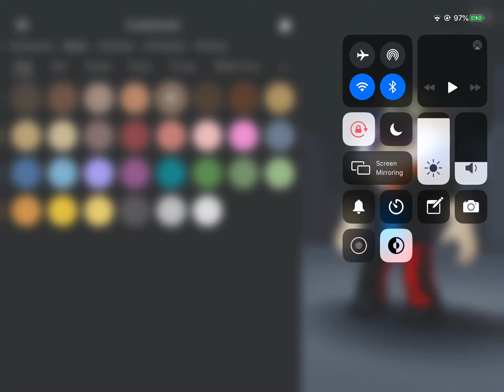omg! making my frost ever avetrr with my robux i got for churchmast (forest ever time get robuz)